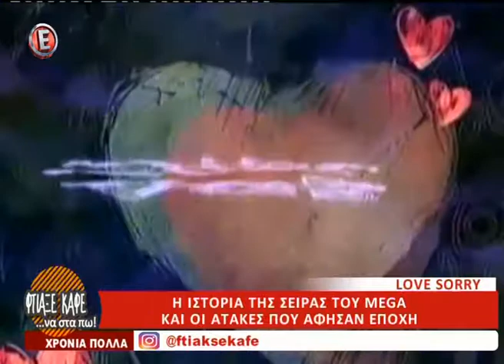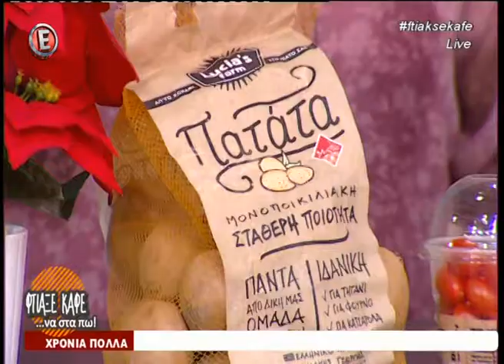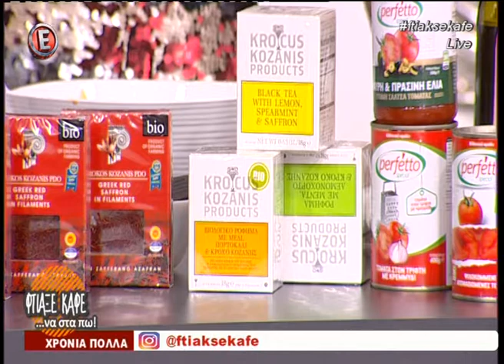Φτιάξε καφέ να στα πω παρασκευή 6 Ιανουαρίου 2017 2